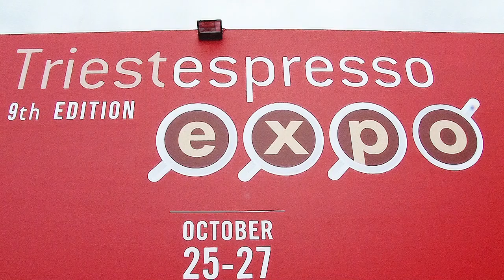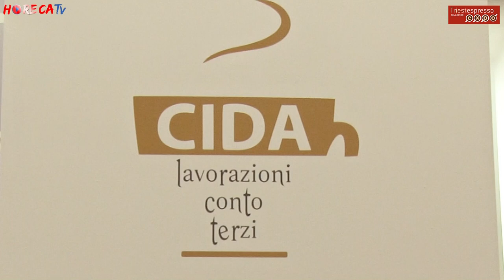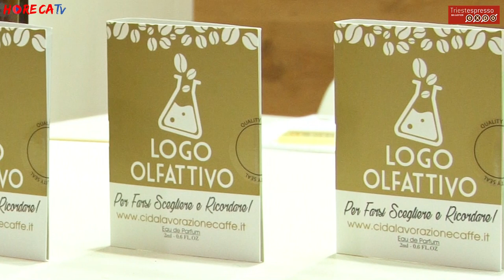TRIESTESPRESSO 2018 - Intervista con Angela Maria Saggiomo di CIDA srl